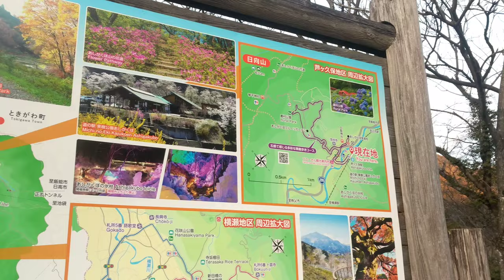Tokyo Neighborhood: FAKE ICICLE but worth a visit!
Ok, don't get me wrong. I called it Fake just to put a contrast that it's not a natural Icicle. It is artificially created by the locals in Yokote Town, Saitama. HOWEVER, it has its perks and I think it is still worth a visit. Being man-made, this means it is accessible! It's only a 10-minute walk from the nearest station. Also, the illumination at night is just so magical! It's like living your Disney fantasy. This is an annual event which starts from Jan to late Feb so make sure to put it in your Winter Bucketlist :)

This is about a 1.5 hour train ride from Ikebukuro. If you have the chance, it's nice to put a little extra to experience a sight-seeing/ express train called "Laview" to Ashigakubo Station.

About the Series:
Tokyo Neighborhood series features things you can do near the Tokyo hood.